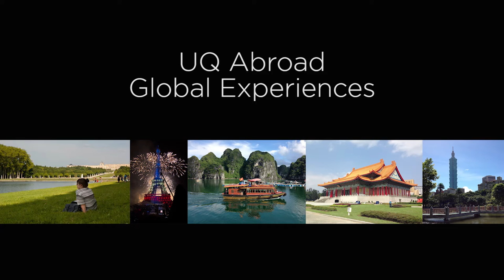UQ Global Experiences